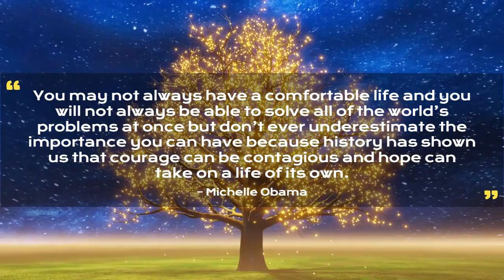GOOD TIMES | Calm, Relaxing, Inspiring, and Nostalgic Music